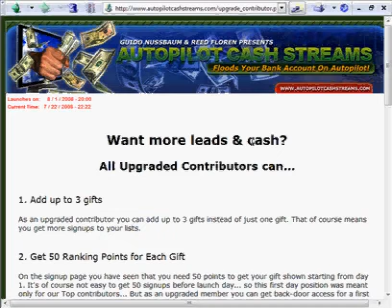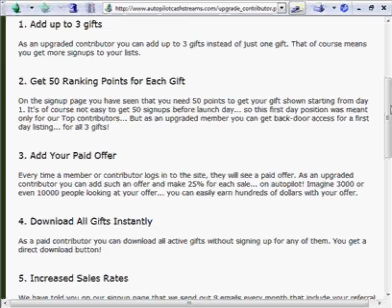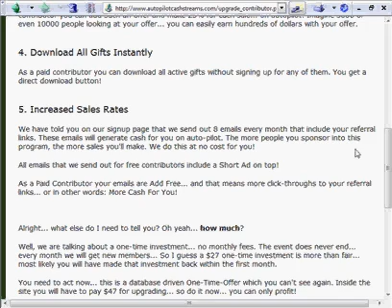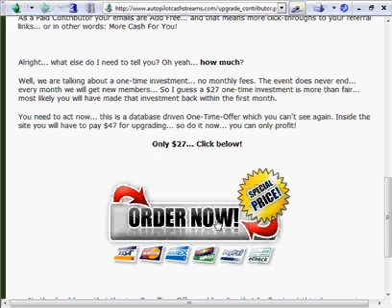AutoPilotCashStreams.com OTO Video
Auto Pilot Cash Streams One Time Offer OTO Video Guido Nussbaum Reed Floren